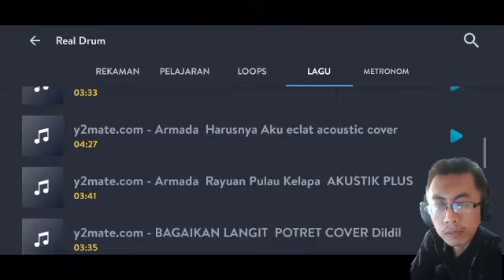Real Drum Cover || Kita - Sheila On 7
drum cover, real drum, real drum cover, Real Drum Cover Kita